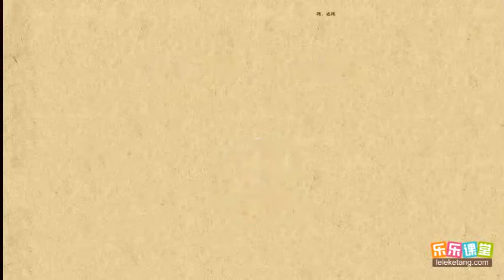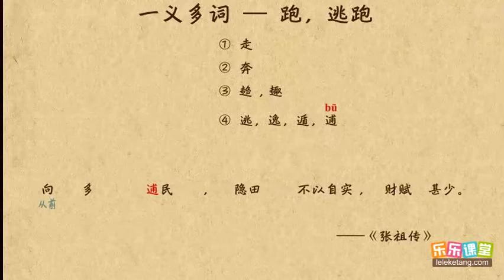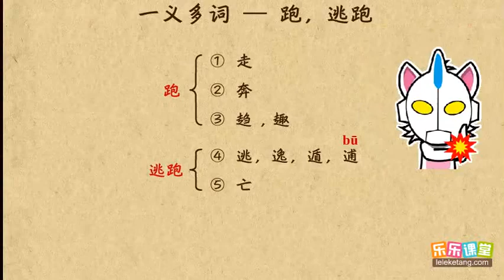跑，逃跑 文言文學習